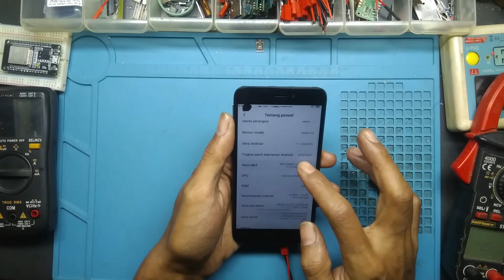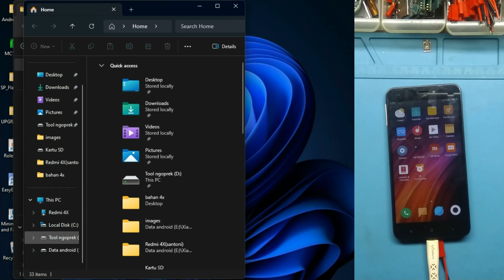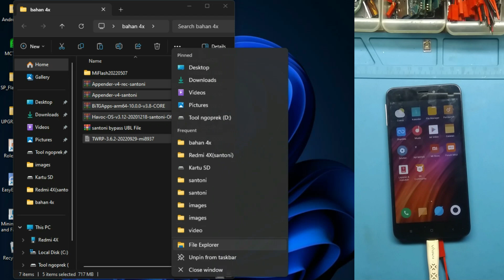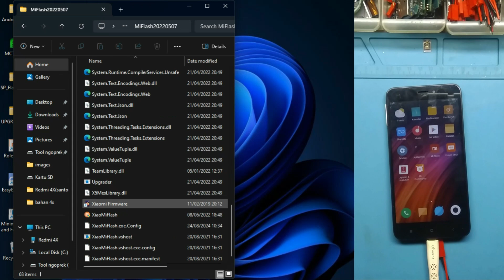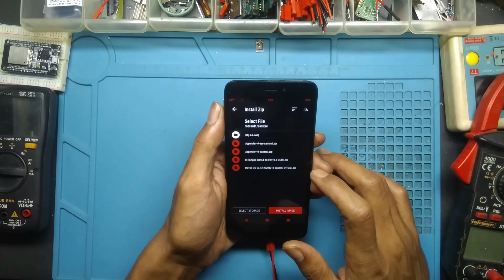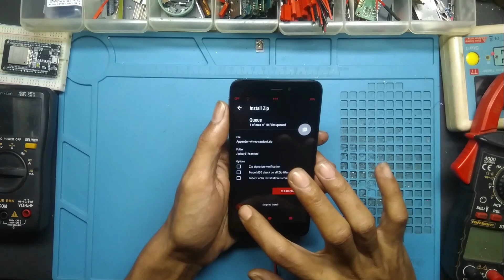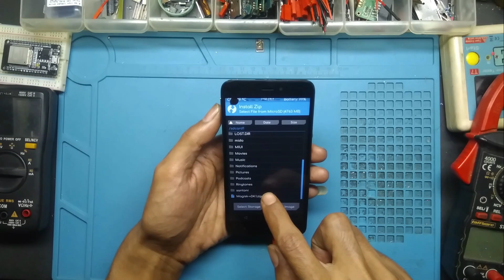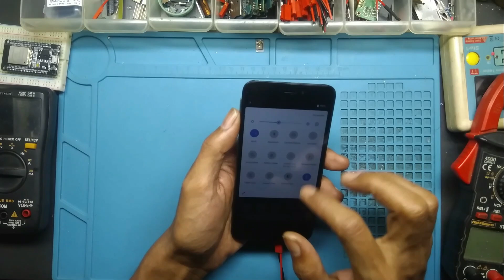Cara Mudah Unlock Bootloader Xiaomi: Tanpa Akun Micloud 2024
🔥 Cara Ampuh Bypass Unlock Bootloader (UBL) Redmi 4X 🔥

Hai, Sobat Teknisidia! Di video kali ini, saya akan membagikan tutorial lengkap cara melakukan bypass unlock bootloader (UBL) pada Redmi 4X kamu. Dengan unlock bootloader, kamu bisa mendapatkan akses penuh ke perangkatmu untuk melakukan berbagai hal menarik seperti instalasi custom ROM, kernel, atau bahkan root!

⚠️ PENTING: Pastikan kamu sudah membackup semua data penting karena proses ini akan menghapus seluruh data di perangkatmu. Lakukan dengan hati-hati dan dengan risiko kamu sendiri.